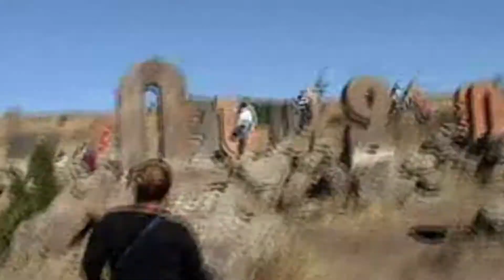ARMENIA - MONUMENTO AL ALFABETO - BETA POR EL MUNDO